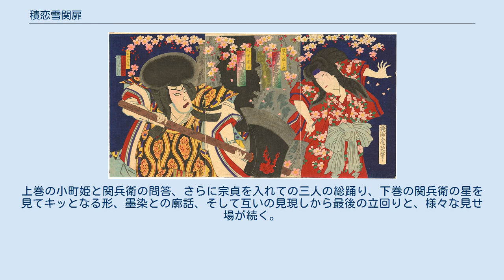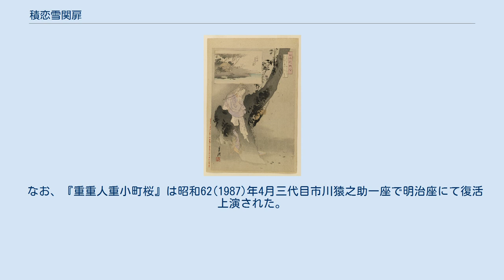積恋雪関扉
『積恋雪関扉』　明治15年(1882年)11月、東京久松座。
楊洲周延筆。
四代目中村芝翫の大伴黒主と二代目尾上多賀之丞の小町桜の精。
 尾形月耕『日本花図絵』 『小町桜の精』（月岡芳年『新形三十六怪撰』） 『積恋雪関扉』（つもるこい ゆきの せきのと）、通称『関の扉』（せきのと）は、常磐津節及びそれに合せて演じられる歌舞伎舞踊の演目のひとつ。
 雪の降り積もる逢坂の関では、不思議に小町桜が咲いている。
そのかたわらには良岑宗貞（後の僧正遍照）が隠棲していたが、元の恋人小野小町姫が通りかかり、その仲を関守の関兵衛が取持とうとする。
しかし関兵衛はどこか怪しい。
小町姫はそれを知らせに都へと走る（上巻）。
じつは関兵衛こそは天下を狙う大伴黒主であった。
これまでその機会をうかがっていたのだが、星占いの結果今がその時と知る。
早速、野望の成就祈願に使う護摩木とするため、小町桜を切り倒そうとする。
ところがそのとたんに五体がしびれて身動きが取れない。
するとそこに墨染と名乗る遊女が現れ、関兵衛をくどきはじめる。
しかし実は墨染こそ、小町桜の精であった。
小町桜の精は傾城墨染となって宗貞の弟である安貞と相愛の仲であったが、その安貞を黒主に殺されており、その恨みを晴らすため人の姿となって現れたのである。
やがて二人は互いの正体を現し、激しく争うのだった（下巻）。
 天明4年(1784年)11月 、江戸桐座で『重重人重小町桜』（じゅうにひとえ こまち ざくら）の二番目大切に上演された。
上演月の通り、顔見世狂言で演じられた所作事である。
出演や作詞作曲などは以下の通り。
 常磐津節の中では初期の作品だが、上下二巻の大曲で傑作との評価が高い。
六歌仙の世界を舞台に、雪中に桜の咲く幻想的な場面でさまざまな踊りが表現される。
曲は、はやり歌や二上り・三下り等を多彩な節を取り入れて変化に富み、聞くものを飽きさせない。
振付けは天明振りという大らかかつ洒脱なもので、歌舞伎舞踊の初期の姿を伝えている。
上巻の小町姫と関兵衛の問答、さらに宗貞を入れての三人の総踊り、下巻の関兵衛の星を見てキッとなる形、墨染との廓話、そして互いの見現しから最後の立回りと、様々な見せ場が続く。
『重重人重小町桜』は顔見世狂言の常として再演はされなかったが、この二番目大切の所作事であった『関の扉』だけはその後も演じられ、現在に伝わっている。
 なお、『重重人重小町桜』は昭和62(1987)年4月三代目市川猿之助一座で明治座にて復活上演された。
 ^ 史実の大友黒主。